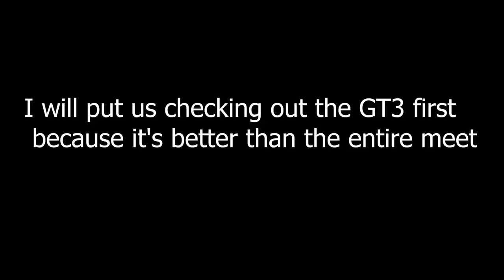LOUD PURPLE LAMBORGHINI DESTROYS MY EAR DRUMS At The Car Culture!!!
This is probably the Loudest Lamborghini Hurracan in the entire world!!! Thanks to the car culture for having us out and bringing out all the exotics that slid out of the car show! Also let me know how you liked my boys GT3, a proper review of that car is coming soon!